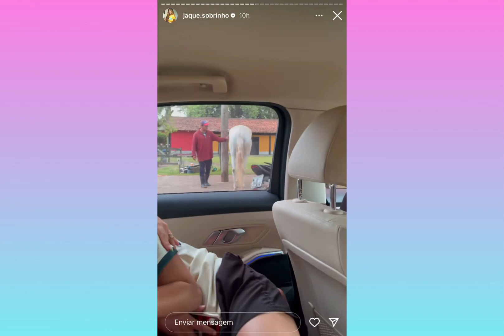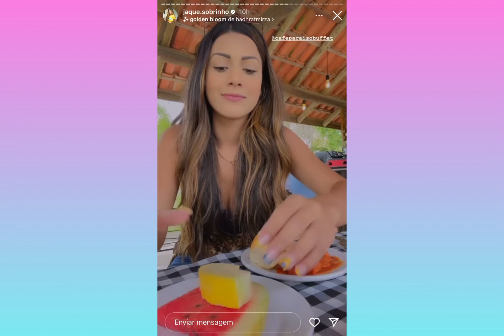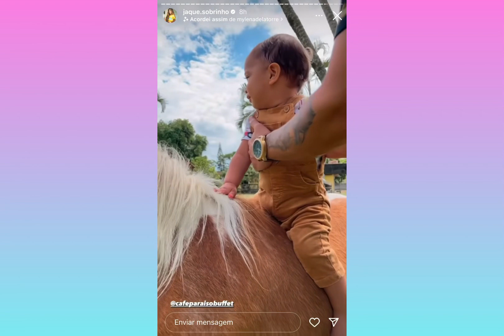JOHN ANDOU DE CAVALO SOZINHO E OLHA OQUE ACONTECEU!!! 😱